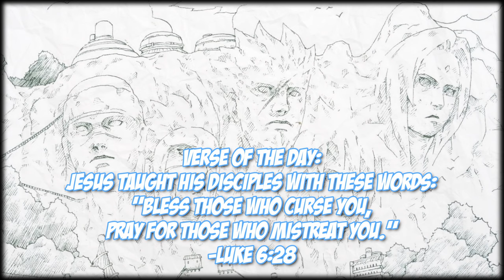This Is Why People HATE Kakashi...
The Curly Haired Hokage goes over how Kakashi Hatake can be seen as overrated to many people. When looking at the Naruto story as a whole, Kakashi should definitly be ranked highly in most cases and showings, but there are some nuanced moments that would lead people to think that he is a tad bit overrated. Such thinks like his bias towards his student Sasuke when comapring his relationshio with Naruto and Sakura, his Kamui buffs in the War arc, and not living up to the Copy Ninja name, are all valid reasons as to why one might not like his character.

Verse of the Day:
[Jesus taught his disciples with these words:] "Bless those who curse you, pray for those who mistreat you."
—Luke 6:28